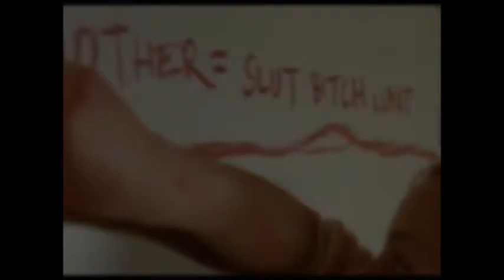| Candy - " When we were on fire "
Vidéos utilisées :

( trailer + extrait + deleted scenes )

Musique utilisée :

James Bay - When we were on fire